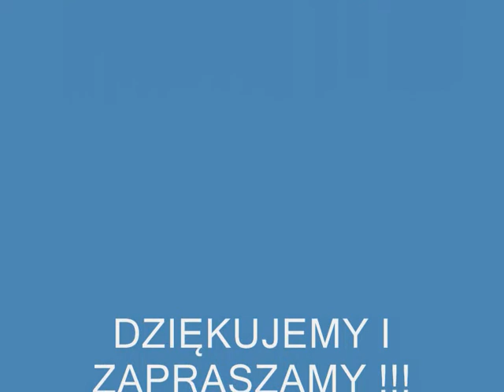❤️ MIOT z 2011 Pallas Avax Hof + Duque de Brielchi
Szczenięta  miot z krycia suki Pallas Avax Hof , reproduktor Duque de Brielchi

MIOT z 2011